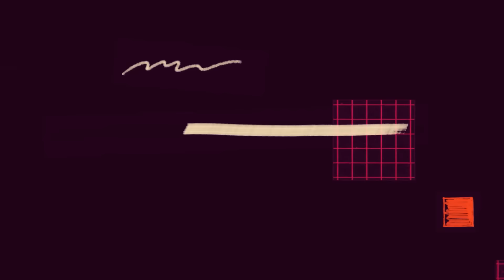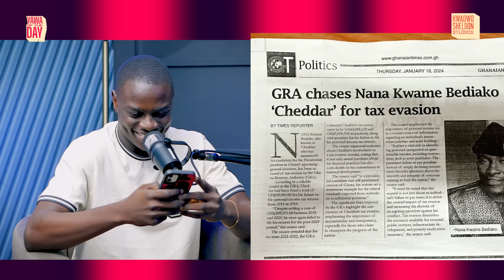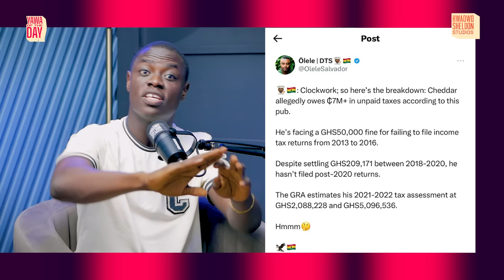Cheddar Vs Ghana Revenue Authority… Eiiiiii